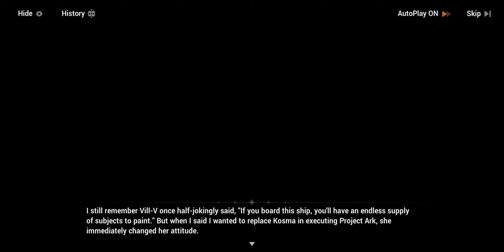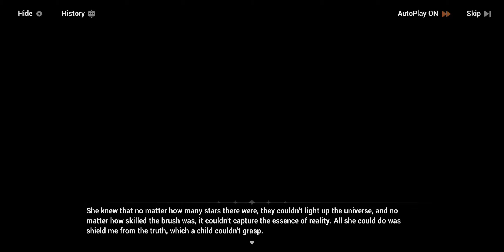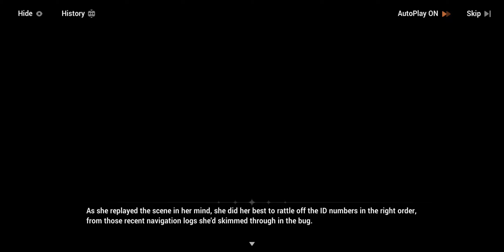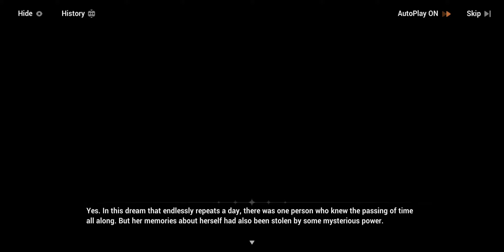「HONKAI IMPACT 3RD」Chapter 41: Worldly Retribuition Part 1 - A Long White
Hi! If you enjoyed the video, please check the description and support the artists featured.